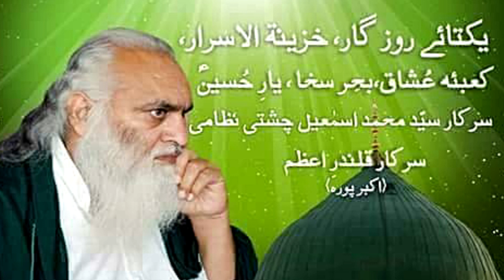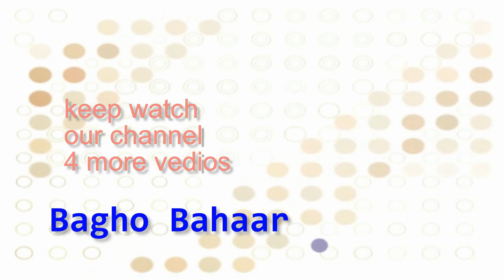WALE DI ULFAT BADI SHI AWY DERA NADANA With Rubai BOB STUDIO